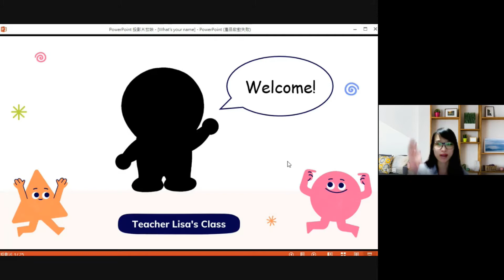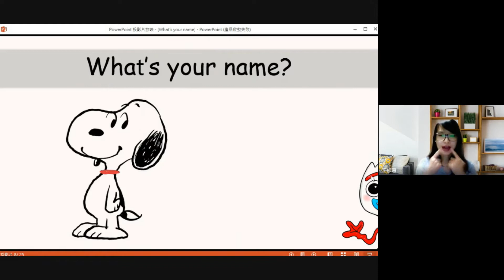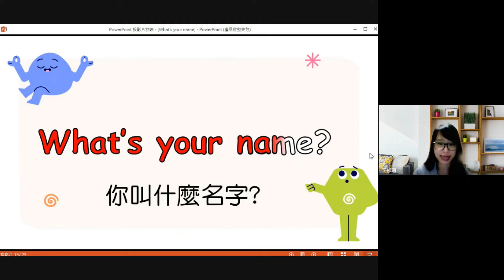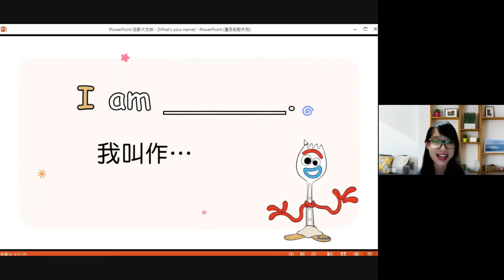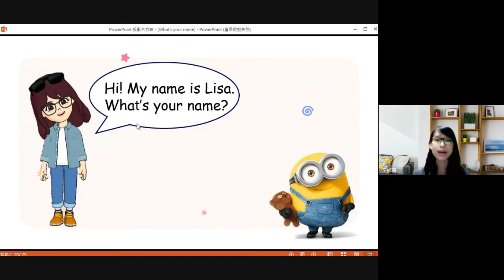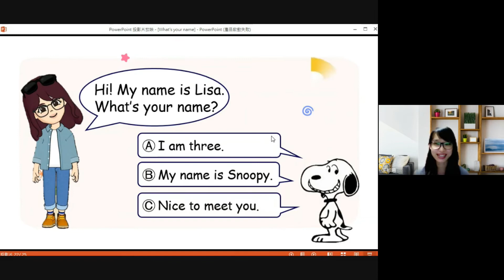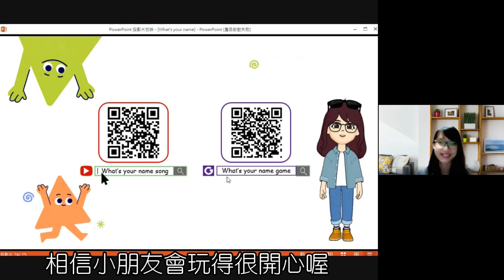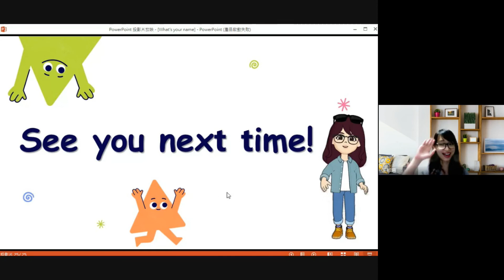三年級 What's your name? 王郁珊老師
句型教學